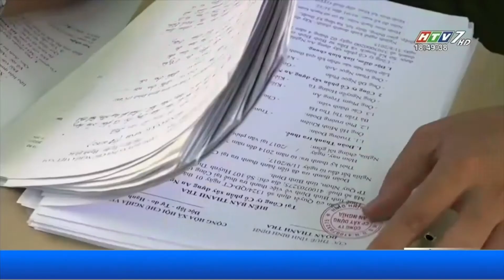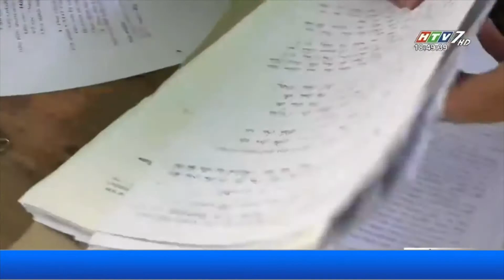VIETV News VietNamThanhToiTinh Oct 07 2017